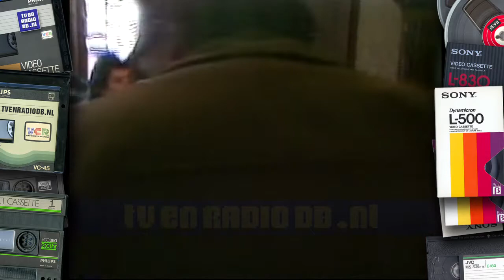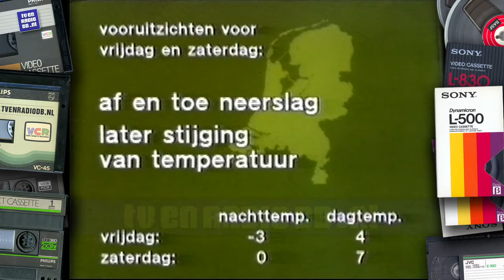TV: NOS Journaal (19800319) - 2000uur Journaal met Fred Emmer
NOS 20:00uur Journaal met Fred Emmer. Uitgezonden op 19 maart 1980.

Met dank aan Robert voor het beschikbaar stellen van deze videoband.
Source: Betamax.